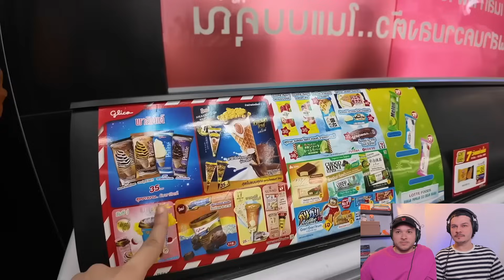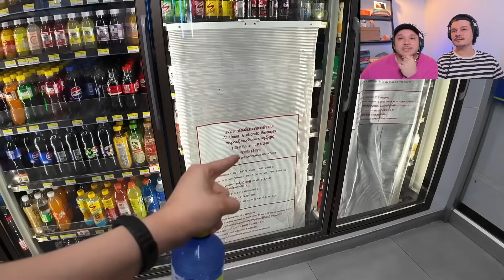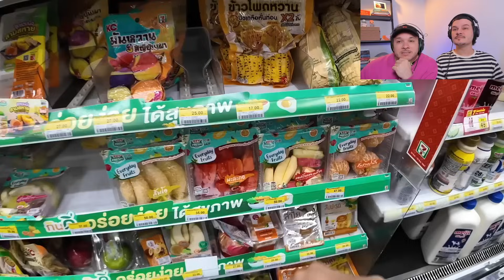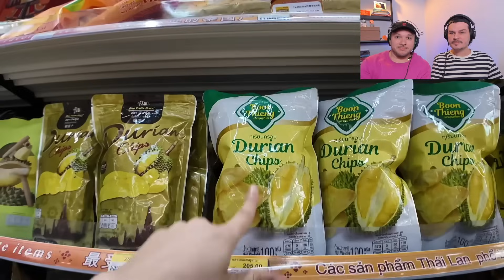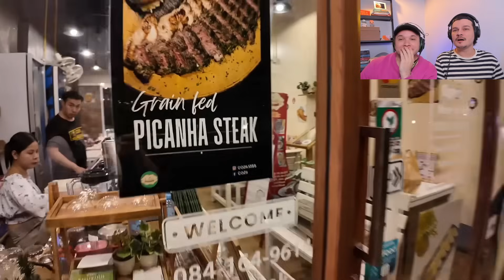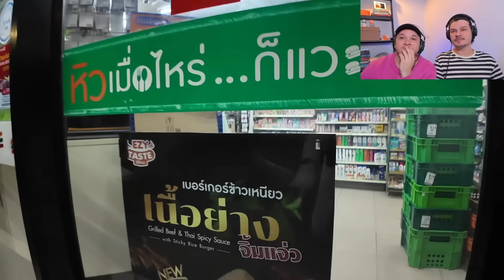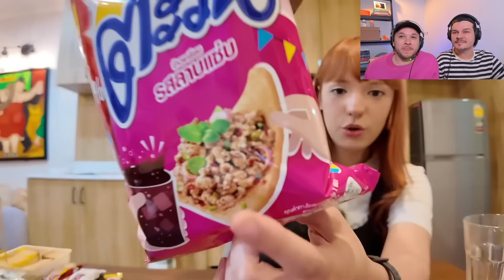24h COMENDO NA LOJA DE CONVENIÊNCIA DA TAILÂNDIA *é melhor que no Japão* - React Prizza